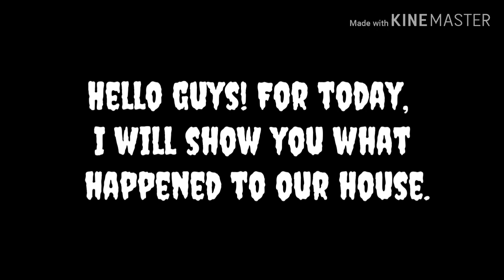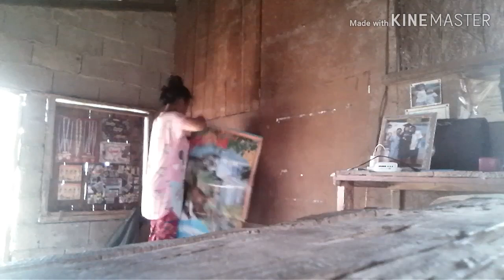Saan na kami titira?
It's been a while na hindi ako nag upload, but now here we are.

Facebook: Agnes Sajulga Taer Galacio
Facebook Fan Page: AE Galacio